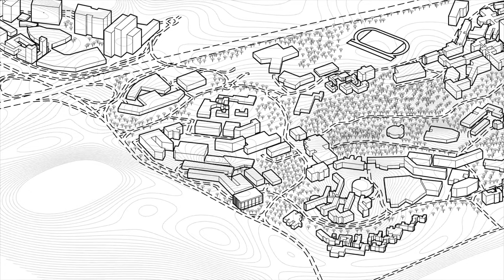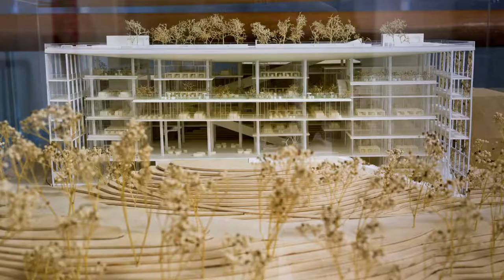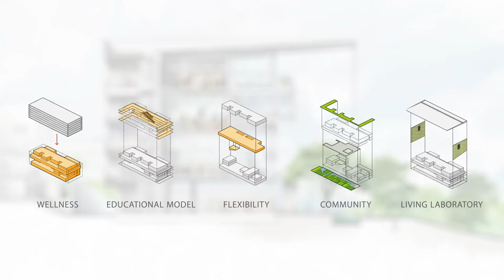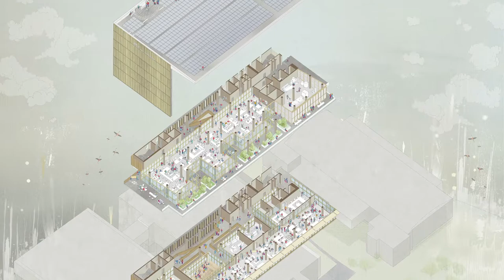SDE4, net zero energy building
The National University of Singapore NUS School of Design & Environment today unveiled the first new-build net-zero energy building in Singapore. Located within its School of Design and Environment (SDE), the new SDE4 building is energy efficient and environmentally friendly, with a suite of innovative building strategies to improve the comfort and well-being of building users.